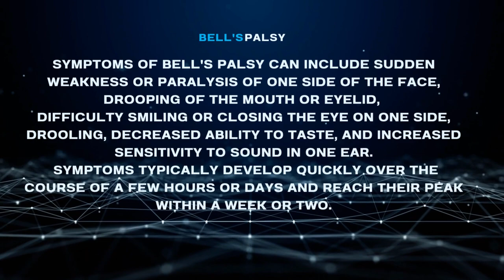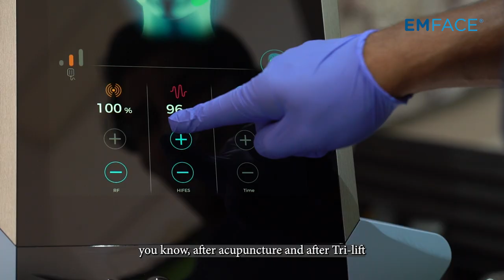Journey of Healing: Bell's Palsy to Smiling Again with Revolutionary Technology!